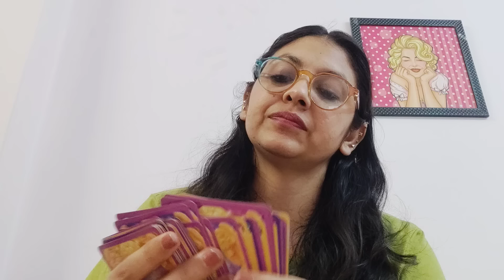TAURUS ♉,WEEKLY ANGEL MESSAGES,LOVE MESSAGE AND ANSWER OF ONE QUESTION(12-18FEB)!